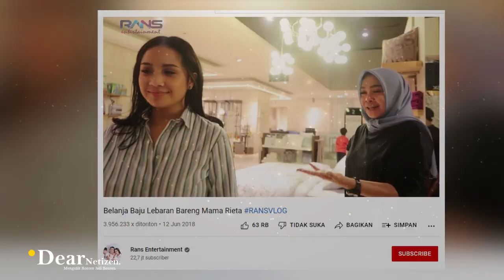SUDAH JADI SULTAN.. MAMA RIETA CORET nama NAGITA SLAVINA di SURAT WARISAN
Ibunda Nagita Slavina, Rieta Amilia memang dikenal sebagai mama seleb yang tajir melintir.

Keberadaannya di industri hiburan tak sembarangan, ia pemilik dari rumah produksi Frame Ritz yang mencetak banyak artis artis top tanah air.

Meski kekayaannya tak pernah disorot seperti sang anak yakni Nagita Slavina dan Raffi Ahmad, namun ternyata Rieta Amilia memiliki harta yang sangat melimpah.

Dari kekayaan yang dimiliki tersebut, mungkin banyak orang yang mengira jika harta warisannya jatuh kepada kedua anaknya yaitu Nagita Slavina dan Caca Tengker.

Namun, siapa sangka jika warisan mama Rieta justru diberikan kepada sosok ini. Penasaran sosok siapa yang mendapatkan harta warisan Rieta Amalia?

Ya..Bukan nagita slavina, Sosok tersebut melainkan cucu pertama Rieta amilia, yakni Rafathar Malik Ahmad.

Hal ini diketahui dari vlog Rans Entertainment pada Juni 2018 lalu.

Terlihat tengah berbelanja, Rieta akhirnya mengungkap jika rumah produksinya akan diwariskan pada sang cucu, Rafathar.

Tentunya tak diketahui pasti apakah ucapan mama rieta tersebut merupakan lulucon atau hal yang serius..

Namun, tanpa mendapat harta warisan dari sang mama,, Nagita slavina sudah tajir melintir hingga dijuluki sultan andara.